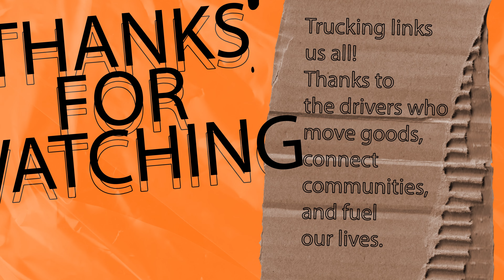Truck Stop Food, Wind Blades & Road Safety | Ep. 4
Welcome, truck drivers, to another episode of Diesel Diaries, featuring veteran drivers James and Dave. Hear about their transition from company drivers to owner-operators, their adventures hauling wind blades, and how they mentor new drivers. Get tips on navigating the industry and listen to their thoughts on truck stop food and parking challenges. Don’t miss their candid stories and personal experiences in trucking!

For more tips tailored for truck drivers, check out our Learning Center